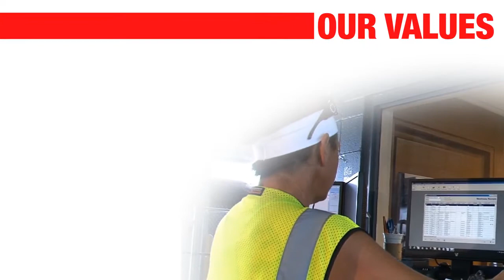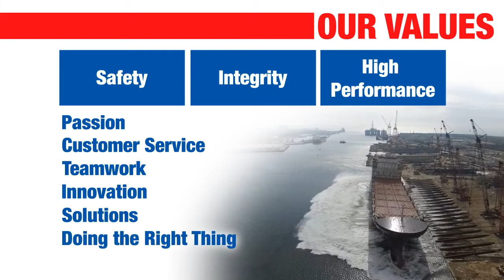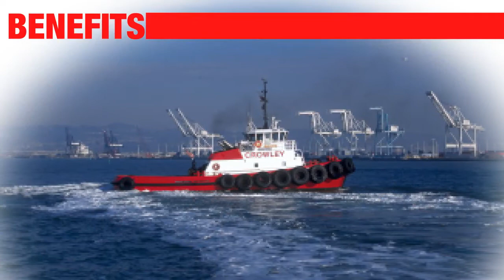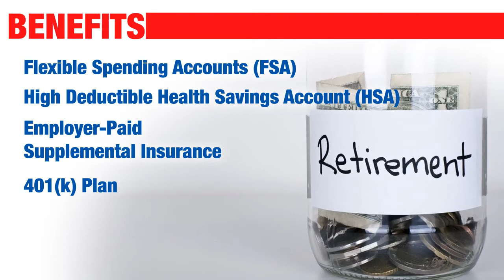Welcome to Crowley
We are thrilled to have you onboard the Crowley family! In this video, we'll share what you can expect in your first 30 days as a Crowley employee, as well as all of the benefits that come with working here.